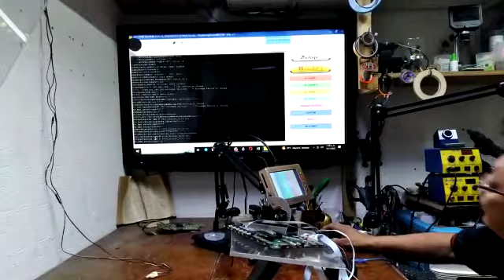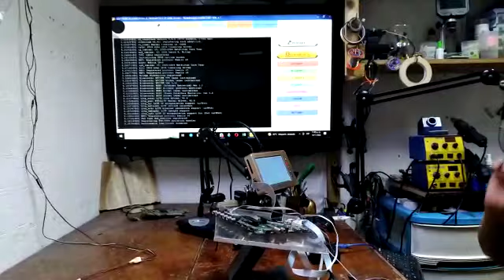Reparación Tv AMLOGIC T960X.81 Bloqueada en Logo